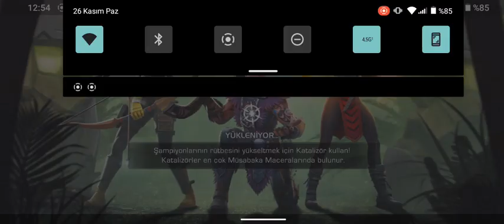3 vs 3 Marvel şampiyonlar